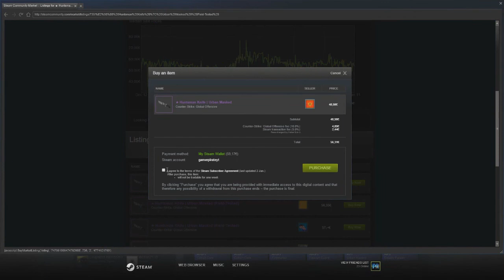EPIC csgo case opening!! cry=1Like :'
cases the only way to spend money!

Notes me gabe ._.